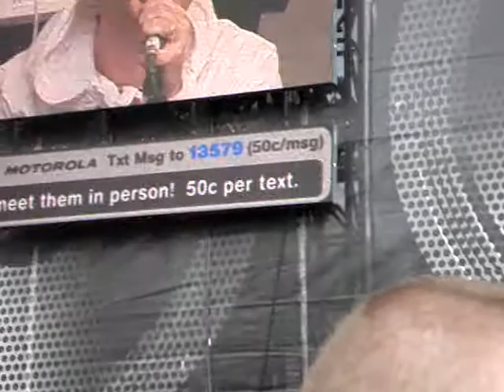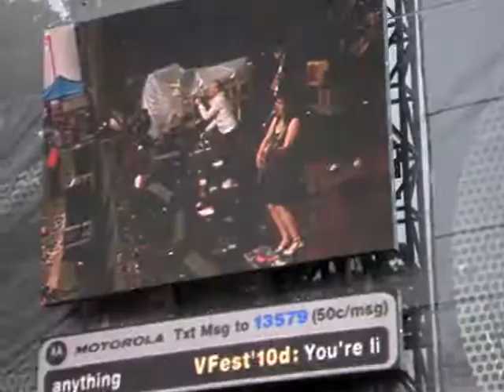stars - "reunion" - virgin festival toronto - sept 9, 2007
stars - virgin festival toronto - sept 9, 2007